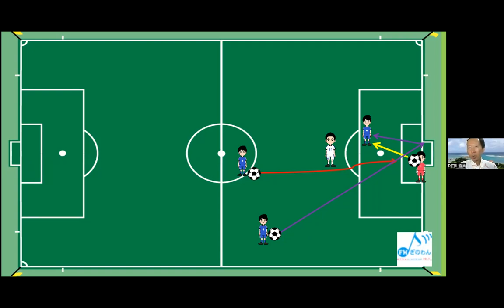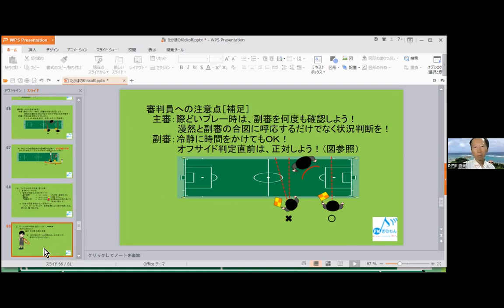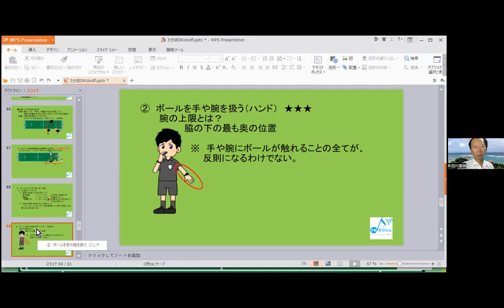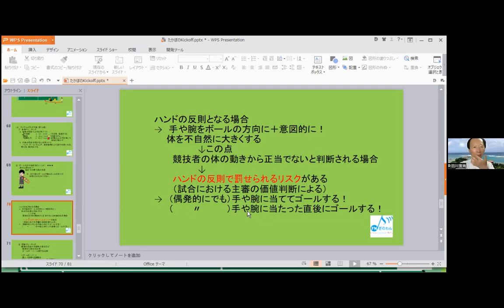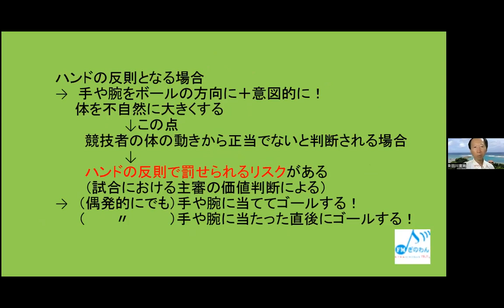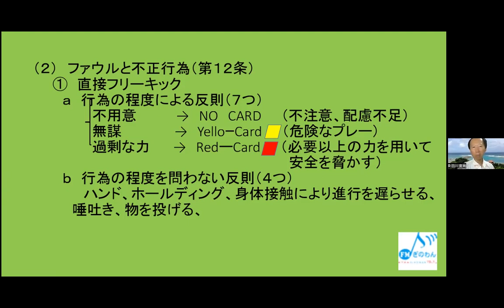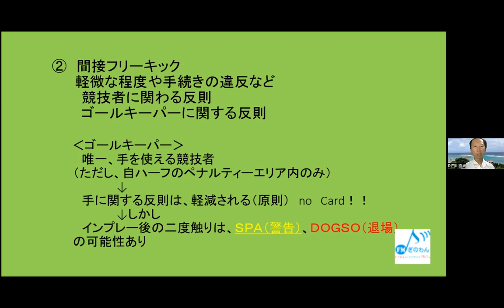【たかぼのKickoff】ラジオ 沖縄 宜野湾 fmぎのわん @2023/10/01